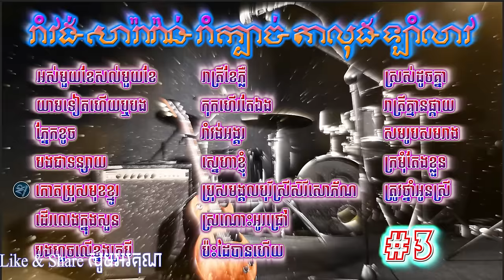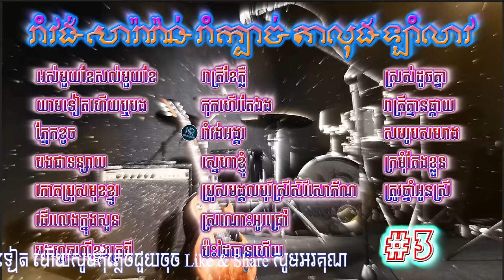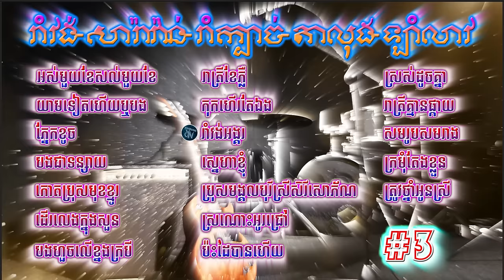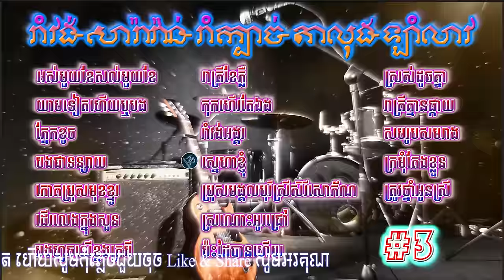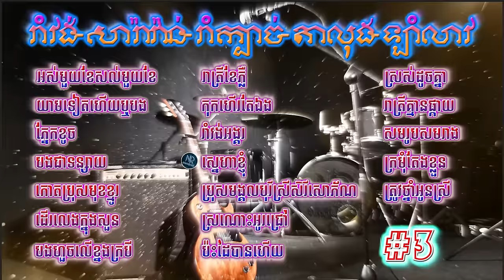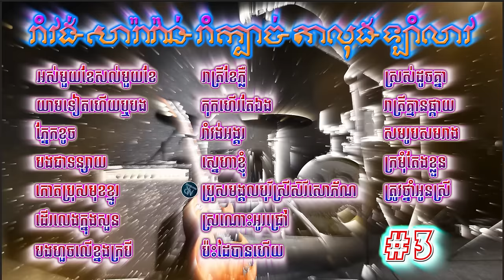Non-stop 19បទចង្វាក់រាំរង់/សារ៉ារ៉ាន់/រាំក្បាច់/តាលុង/ឡាំលាវអកកេះពីរោះៗRomvong Collection #10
អាល់ប៊ុមជ្រើសរើសចង្វាក់ប្រជាប្រិយខ្មែរមួយវ៉ុលនេះពិតជាពិសេស ប្រជុំដោយបទចម្រៀងពីដើមច្រៀងឡើងវិញដោយតារាល្បីៗដូចជាលោកណូយ វណ្ណេត កញ្ញាសៀងហៃ កញ្ញារចនានិងអ្នកច្រៀងល្បីៗជាច្រើនរូបទៀតដែលប្រគុំតន្ត្រីដោយក្រុមតន្ត្រីសម័យល្បីៗ សូមរីករាយទស្សនា ស្តាប់និងរាំលេងកម្សាន្តដោយមេត្រី